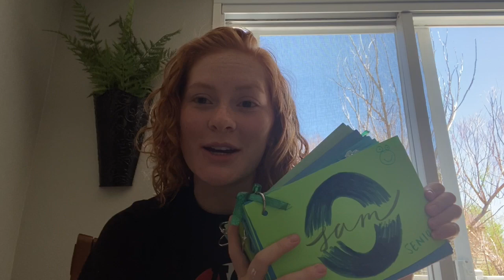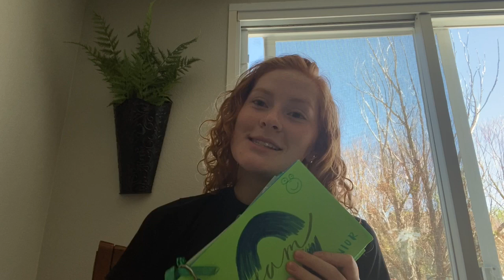Sam week 9 show and tell